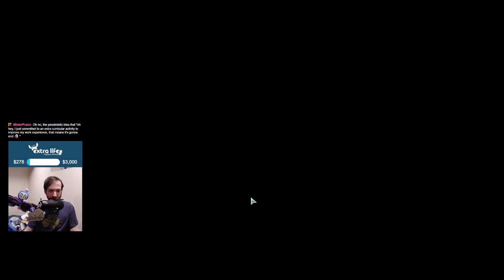XCOM 2 co-op with @JetDive, @Im2Unstable, @koalabaritone, MalloryVallory17, and Phod_vt (Part 1)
Playing through XCOM 2 co-op with @JetDive, @Im2Unstable, @koalabaritone, MalloryVallory17, and Phod_vt! Normally this game is a single-player game, but we're all playing it in co-op via Parsec. I'm hosting on my machine, and we all take turns controlling our designated characters for each round. This is my first time ever playing an XCOM game, but Im2Unstable is helping to guide all of us through this incredible (but challenging) game. The plan is to play all of the way through the base game plus War of the Chosen.

The footage shown here was recorded from my Twitch stream on August 6th, 2023.

Main channel: @SuperHobbit